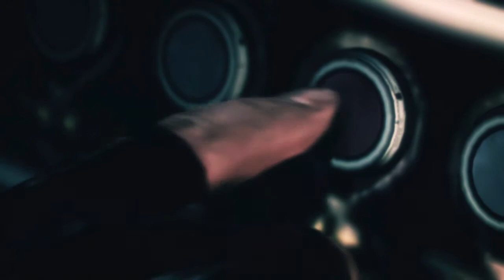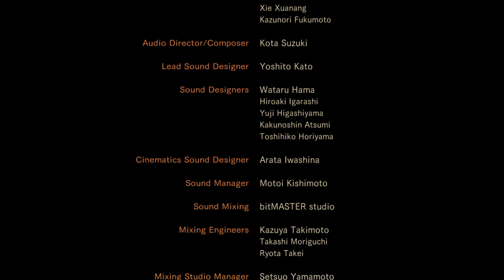RESIDENT EVIL REVELATIONS 2 Walkthrough #7 Finale di serie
Ciao RAGAZZI io sono RIKUDO oggi siamo su revelation 2